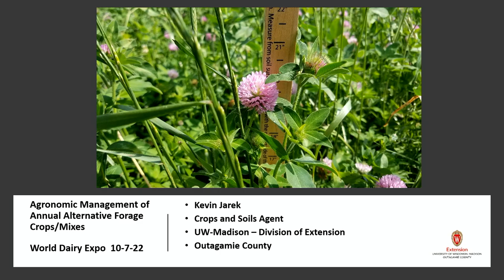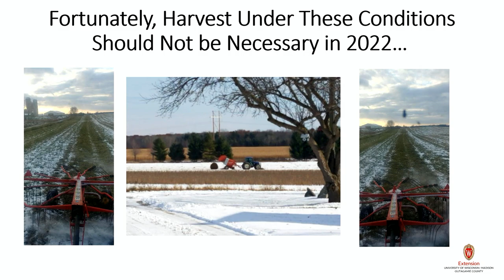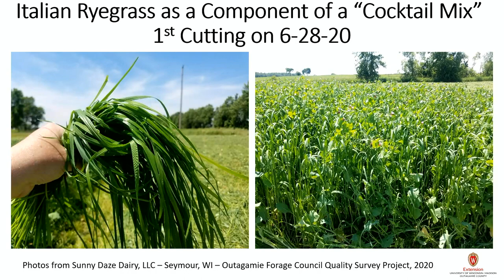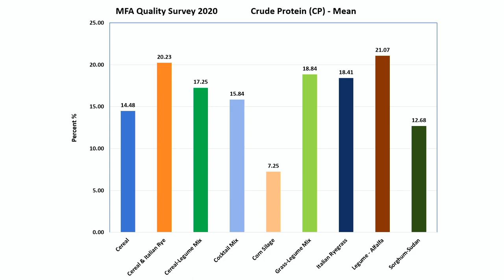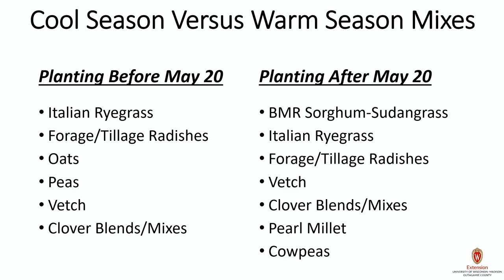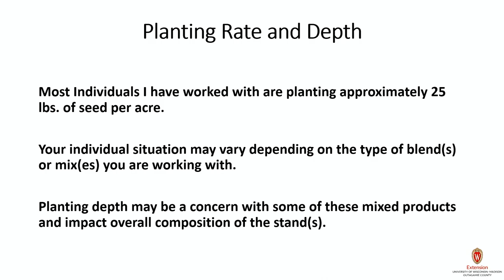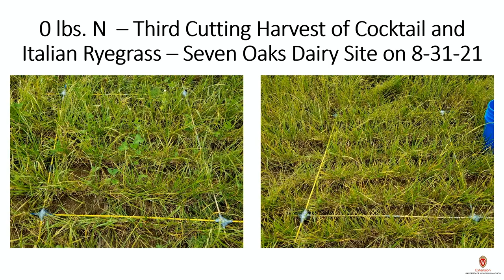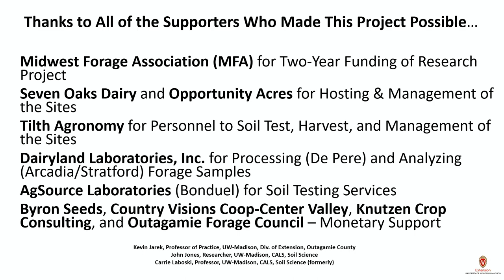Agronomic Management of Annual Alternative Forage Crops/Mixes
Kevin Jarek, Outagamie County - Crops and Soils Agent, UW-Madison Division of Extension